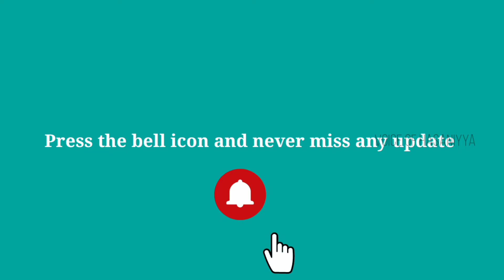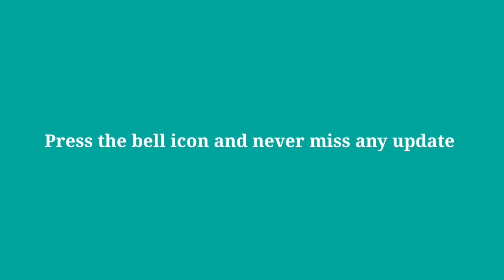ഓർമ്മകളിലെ ശൈഖ് ഹസൻ ഹള്റത്ത്. ഒരു ദിനം ഒരു അറിവ്, ഭാഗം 312